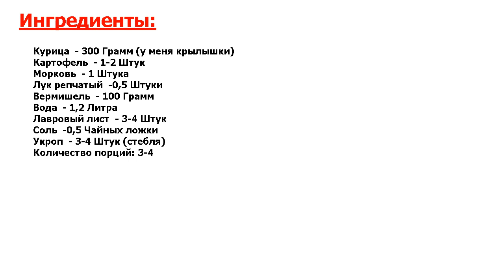★ЭТО НЕЧТО.★ ДИЕТИЧЕСКИЙ КУРИНЫЙ СУП С ВЕРМИШЕЛЬЮ ★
★Блюдо - идеал● Ароматный и сытный диетический куриный суп с вермишелью можно приготовить буквально за 20-25 минут при наличии необходимых ингредиентов● Используйте нежирные части птицы или готовый куриный бульон●